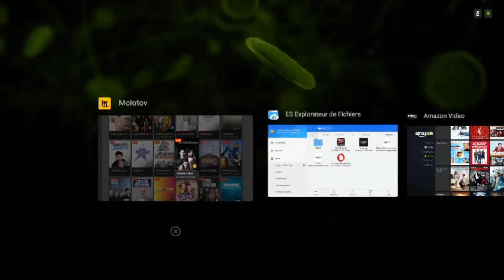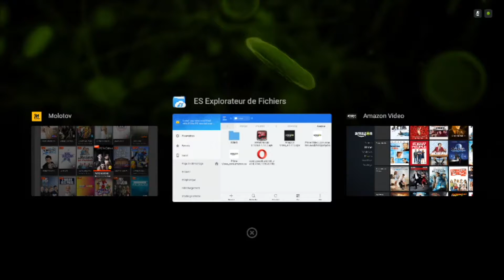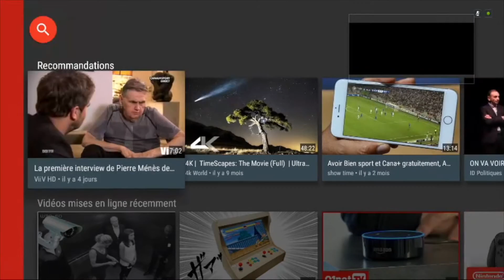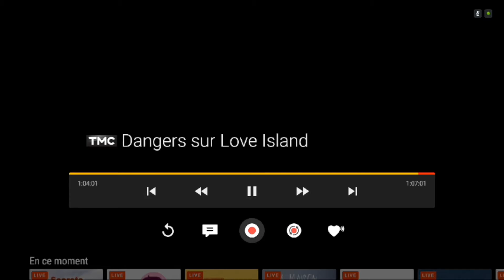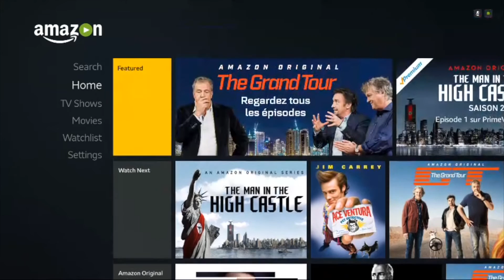Android Nougat sur Shield TV : mode PIP et gestionnaire de tâches !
Bonjour à tous. Dans cette rapide vidéo de présentation, je fais le tour des principales nouveautés introduites par la mise à jour Android Nougat sur Shield TV (Shield Expérience 5.0). Cet OS est fourni en standard sur la Shield TV 2017, et - on apprécie l’initiative -  est proposée gratuitement aux utilisateurs du modèle précédent (2015).

Notez qu'en toute logique, tous les appareils sous Android TV  (téléviseurs Sony, etc.) devraient profiter de l'ensemble de ces améliorations.

Au menu des réjouissances, on note principalement l'apparition d'un gestionnaire de tâches (enfin !) ainsi que d'un mode PIP (ou picture in picture) permettant de zieuter une vidéo tout en se baladant dans l'interface, ou en s'adonnant à une autre activité.

Si l'ajout est appréciable, il faudra toutefois attendre l'arrivée de mises à jour pour les principaux programmes de lecture vidéo histoire de pouvoir en profiter. Eh oui, si l'OS gère désormais le PIP, encore faut-il que les apps tirent parti de cette fonctionnalité. Actuellement, on regrette que cela ne soit pas encore le cas avec YouTube, VLC ou Molotov, par exemple.

Du côté des apps, on dispose justement désormais de Molotov, une excellente application permettant de profiter de la quasi-totalité du bouquet TVT via... ADSL. Toujours pas de traces de l’app Prime Vidéo (Amazon) pourtant promise. Rendez-vous dans le courant de l'année pour en disposer officiellement.